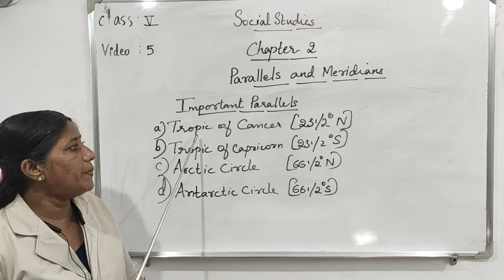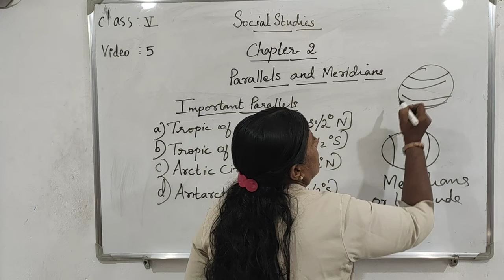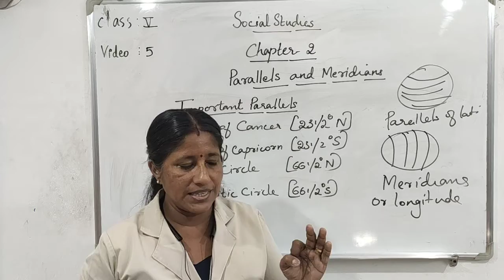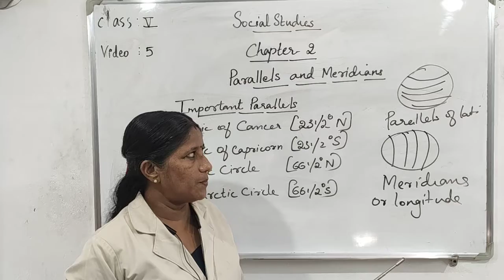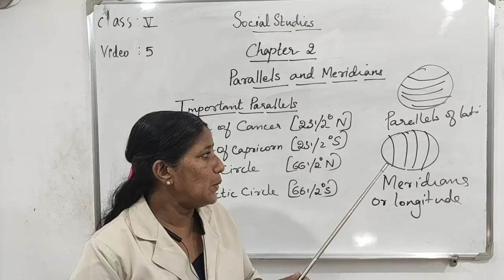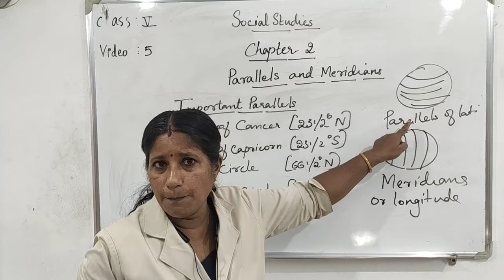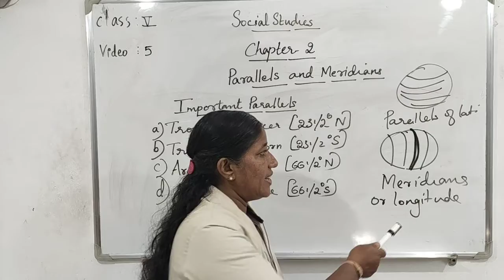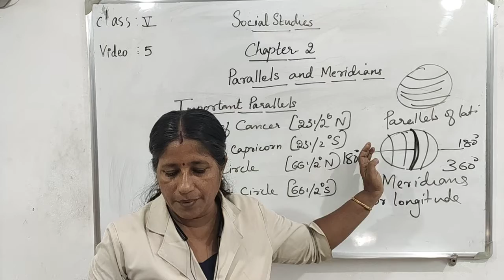Class:V Sub: Social Studies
Chapter:2 Parallels and Meridians
video-4(2)
2 videos today